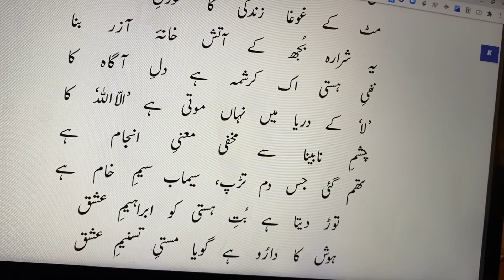Nafi-e-Hasti Ek Karishma Hai Dil-e-Agah Ka | نفی ہستی اک کرشمہ ہے دل آگاہ کا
سوامی رام تير تھ
ہم بغل دريا سے ہے اے قطرۂ بے تاب  تو
پہلے گوہر تھا ، بنا اب گوہر ناياب تو
آہ کھولا کس ادا سے تو نے راز رنگ و بو
ميں ابھی تک ہوں اسير امتياز رنگ و بو
مٹ کے غوغا زندگی کا شورش محشر بنا
يہ شرارہ بجھ کے آتش خانہ آزر بنا
نفی ہستی اک کرشمہ ہے دل آگاہ کا
'لا' کے دريا ميں نہاں موتی ہے 'الااللہ' کا
چشم نابينا سے مخفی معنی انجام ہے
تھم گئی جس دم تڑپ ، سيماب سيم خام ہے
توڑ ديتا ہے بت ہستی کو ابراہيم عشق
ہوش کا دارو ہے گويا مستی تسنيم عشق